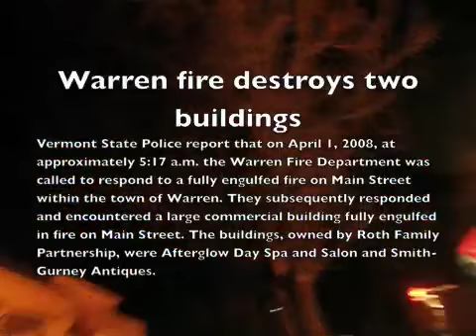Warren Village Fire April 2008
Fire that swept through Afterglow Day Spa and Smith-Gurney Antiques. The video says  March, but it was April 1 that it actually happened. Video courtesy Gary Johannesen